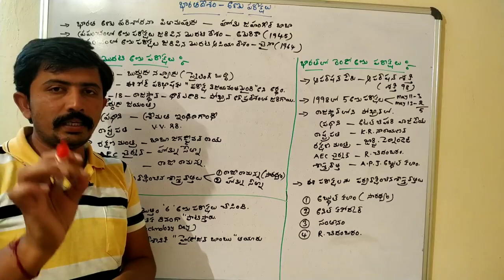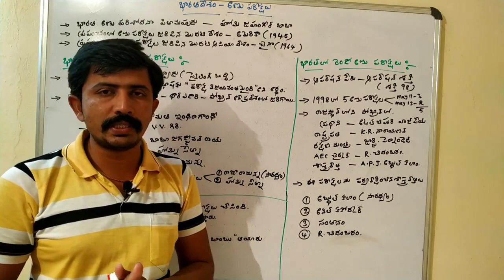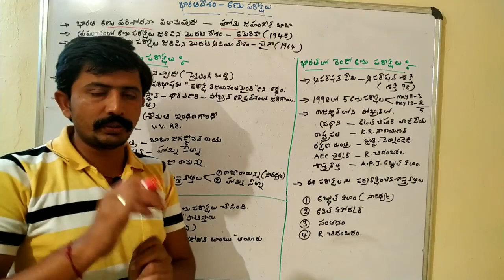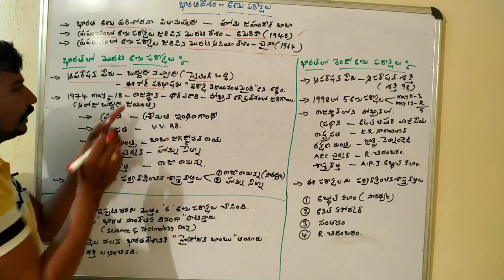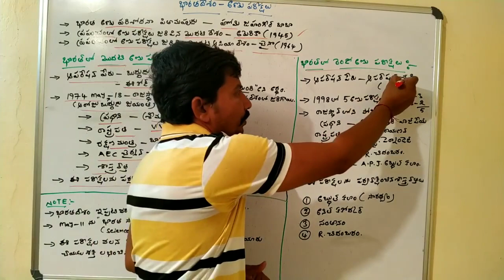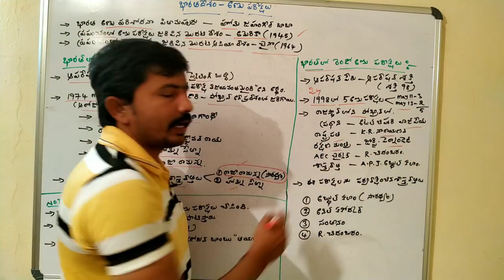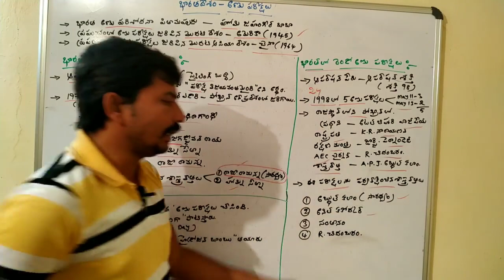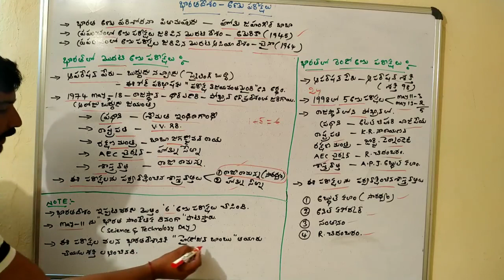అణు పరీక్షలు! అణ్వాయుధాల ! కొండ గుర్తులతో ! RRB GROUPS SI! Telugu all in one channel 9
అణు పరీక్షలు!  అణ్వాయుధాల
శ్వేత విప్లవం! WHITE REVALUATION
కృష్ణ నది వివరాలు,

2019 రైల్వే లో లక్ష ఉద్యోగాలు!  పూర్తి వివరాలు, railway syllabus 2019, railway exames dates 2019, railway exames pattern